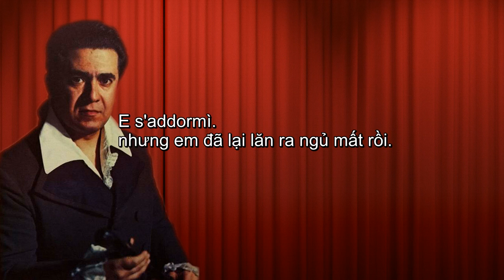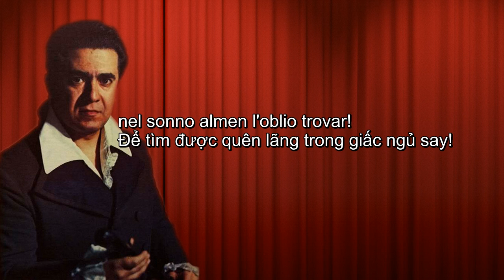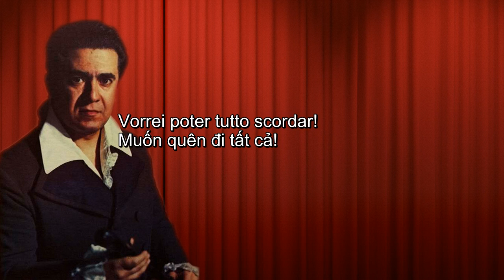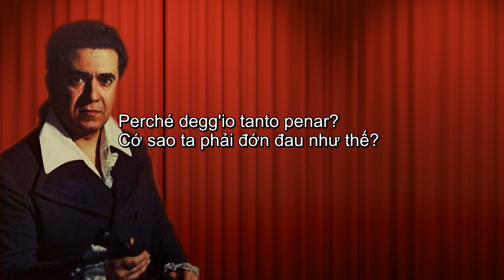[Giuseppe di Stefano] È la solita storia del pastore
Aria Federico: E' la solita storia del pastore
Opera: L'arlesiana
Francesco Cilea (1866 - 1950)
Giuseppe di Stefano (tenor)
Alberto Erede (conductor)
London Symphony Orchestra
Bản dịch tiếng Việt: nhaccodien.info
Fanpage: